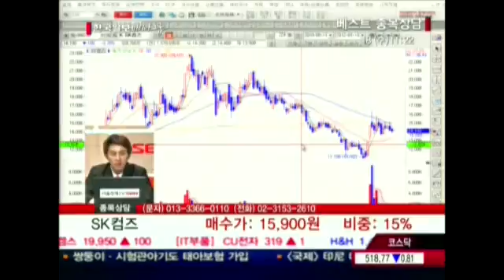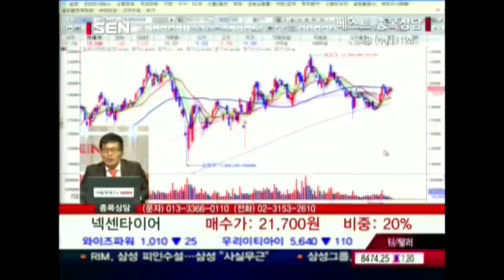20120118_베스트 종목상담_215회